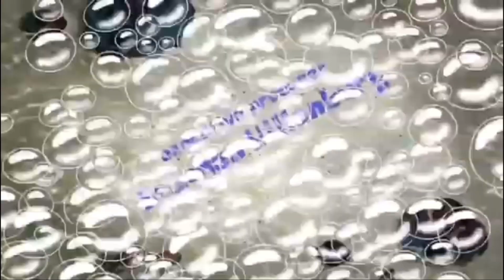SpongeBob Furby Boom Party fan idea title card